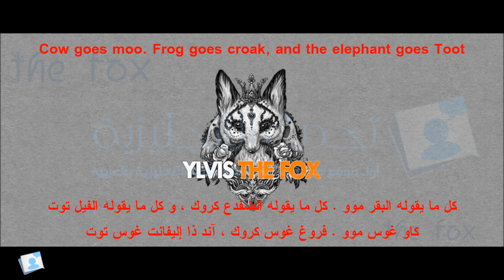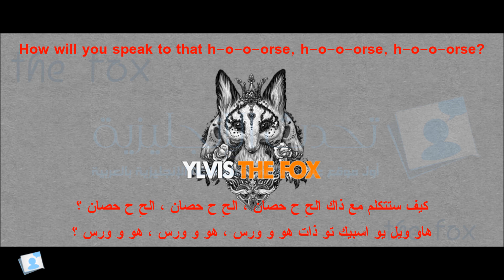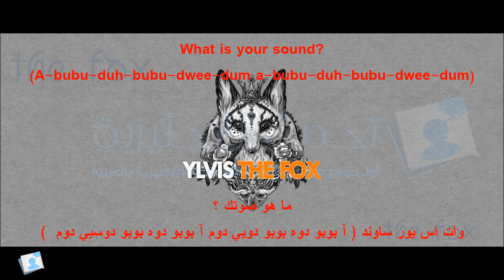Ylvis - The fox - مترجمة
كلمات أغنية ( الثعلب ) بالعربية مع النطق العربي

Ylvis - The fox - arabic sub

لمزيد من دروس تعلم اللغة الإنجليزية ، تابعنا عبر وسائل التواصل الإجتماعي .

نشكرك لتعلم اللغة الإنجليزية معنا : )